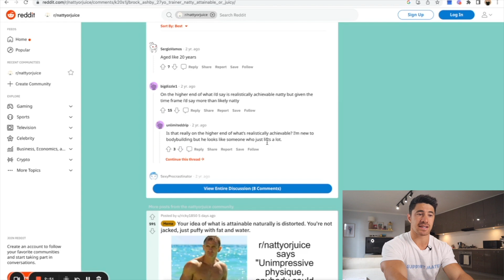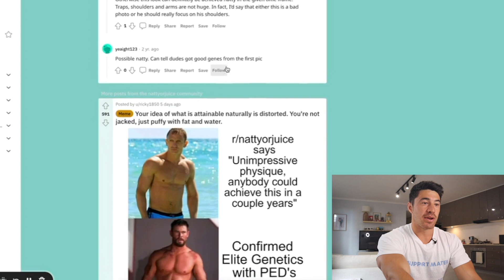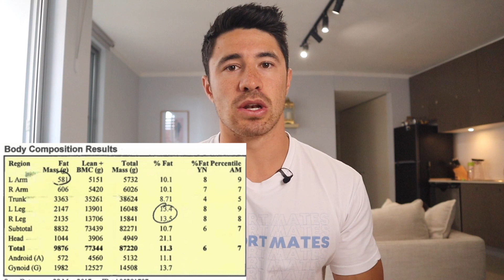My Steroid Journey - How I Gained 21kg In 4 Years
Ever since I have taken fitness seriously, I have been accused. Here's the truth...

Check out Team Brock Ashby programs here!

Timestamps:
0:00 - Intro
0:17 - Brock Ashby steroid accusations
2:01 - My genetics
3:12 - My body fat distribution
3:36 - My fitness journey
7:00 - The truth

Let's go 💪